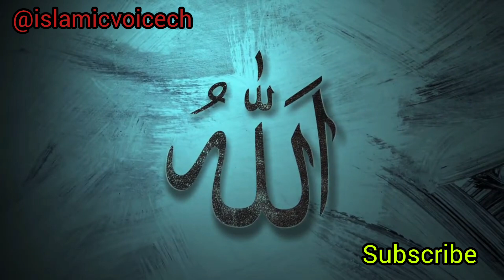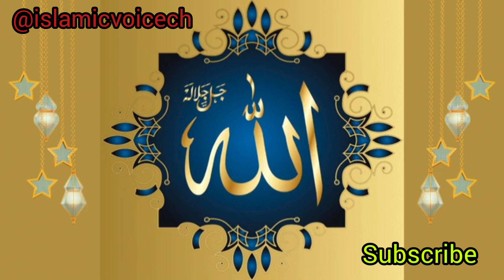हजरत जिब्रील अलैहिस्सलाम किन मौके पर 4 मर्तबा तेजी से जमीन पर तशरीफ लाए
assalamualaikum
aaj ki is video me ham janege
Hazrat jibrail alaihissalam kin mauke pe   zameen per teji se tashrif lae, Allah tala ki Hukum se, jibrail alaihissalam ne kaun kaun si baten hone se bachai.